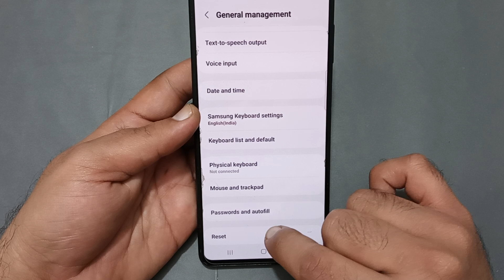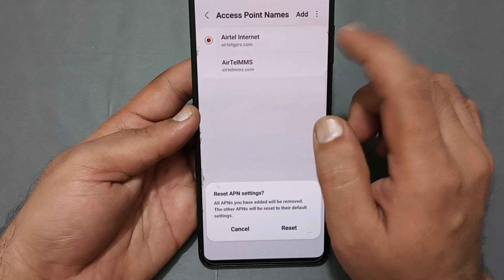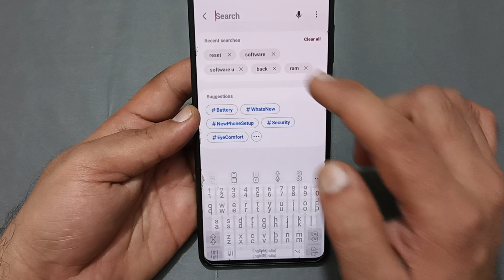Samsung galaxy f34 internet nahi chal raha hai, How to fix internet problem in Samsung galaxy f34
60-Inch Tripod with Bag

7 Socket 6A Extension Board